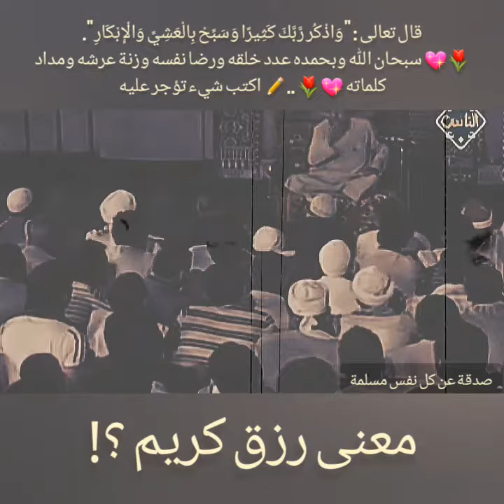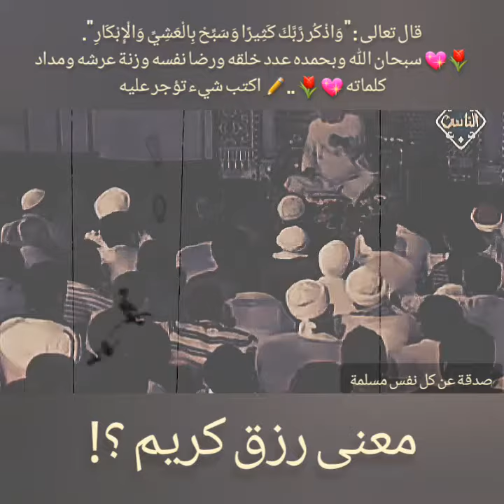معنى رزق كريم؟! 🤔🌷 موعظة مؤثرة جدا للشيخ الشعراوي رحمه الله 💖 حالات واتس اب دينية قصيرة خواطر محاضرة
بسم الله الرحمن الرحيم والصلاة والسلام على سيدنا محمد صلى الله عليه وسلم وعلى آله وصحبه أجمعين وسلم تسليما كثيرا

خلق الله الإنسان , وأسكنه في الأرض ولم يتركه سدىً بل أوجد له ما يحتاجه من  طعام وشراب ولباس وأنزل عليه في مختلف العصور منهجاً يسير على هديه , وصلاح البشرية وسعادتها في كل زمان ومكان إنما يكون باتباع منهج الله وطرح ما سواه ( وأن هذا صراطي مستقيماً فاتبعوه ولا تتبعوا السبل فتفرق بكم عن سبيله ذلكم وصاكم به لعلكم تتقون ) الأنعام/153 .

والإسلام آخر الأديان السماوية والقرآن آخر الكتب السماوية ومحمد صلى الله عليه وسلم  آخر الأنبياء والرسل وقد أمره الله أن يبلغ هذا الدين إلى الناس كافة : ( وأوحى إلي هذا القرآن لأنذركم به ومن بلغ ) الأنعام/18 .

وقد أرسل الله رسوله محمد صلى الله عليه وسلم  بالإسلام إلى الناس جميعاً كما قال سبحانه : ( قل يا أيها الناس إني رسول الله إليكم جميعاً ) الأعراف/158 .

والدعوة إلى الإسلام هي أفضل الأعمال , لما فيها من هداية الناس إلى الصراط المستقيم وإرشادهم إلى ما يسعدهم في الدنيا والآخرة ( ومن أحسن قولاً ممن دعا إلى الله وعمل صالحاً وقال إنني من المسلمين ) فصلت/33 .

والدعوة إلى الإسلام رسالة شريفة وهي وظيفة الأنبياء والرسل وقد بين الرسول صلى الله عليه وسلم  أن رسالته في الحياة , ورسالة أتباعه هي الدعوة إلى الله , قال تعالى : ( قُلْ هَذِهِ سَبِيلِي أَدْعُو إِلَى اللَّهِ عَلَى بَصِيرَةٍ أَنَا وَمَنِ اتَّبَعَنِي وَسُبْحَانَ اللَّهِ وَمَا أَنَا مِنَ الْمُشْرِكِينَ ) يوسف/108.

والمسلمون عامة والعلماء خاصة , مأمورون بالدعوة إلى الإسلام , كما قال سبحانه : ( ولتكن منكم أمة يدعون إلى الخير ويأمرون بالمعروف وينهون عن المنكر وأولئك هم المفلحون ) آل عمران/104 .

وقال عليه الصلاة والسلام : ( بلغوا عني ولو آية ) أخرجه البخاري/3461 .

والدعوة إلى الله رسالة عظيمة ومهمة جليلة إذ هي دعوة الناس إلى عبادة الله وحده ونقلهم من الظلمات إلى النور وزرع الخير مكان الشر والحق مكان الباطل , لذا يحتاج من يقوم بها إلى العلم والفقه والصبر والحلم واللين والرفق وبذل المال والنفس ومعرفة الأحوال والعادات .

قال تعالى : ( ادع إلى سيبل ربك بالحكمة والموعظة الحسنة وجادلهم بالتي هي أحسن إن ربك هو أعلم بمن ضل عن سبيله وهو أعلم بالمهتدين ) النحل/125 .

وقد امتن الله على رسوله بقوله : ( فبما رحمة من الله لنت لهم ولو كنت فظاً غليظ القلب لانفضوا من حولك فاعف عنهم واستغفر لهم وشاورهم في الأمر ) آل عمران/159 .

فالواجب على المسلمين الاقتداء برسولهم , والسير على هديه والدعوة إلى الإسلام والصبر على الأذى في سيبل الله , كما فعل رسولهم صلى الله عليه وسلم : ( لقد كان لكم في رسول الله أسوة حسنة لمن كانوا يرجو الله واليوم الآخر وذكر الله كثيراً ) الأحزاب/21 .

ولا صلاح ولا سعادة للأمة إلا باتباع هذا الدين ولذلك أمر الله بإبلاغه للناس كافة كما قال سبحانه : ( هذا بلاغ للناس ولينذروا به وليعلموا أنما هو إله واحد وليذكر أولوا الألباب ) إبراهيم/52 .

🤲 والحمد لله رب العالمين 🤲
💖 إني احبكم في الله☝️💖
🤔 شاهد وشارك ولك الاجر 👉
👈 عمل يسير وأجر كبير 👍